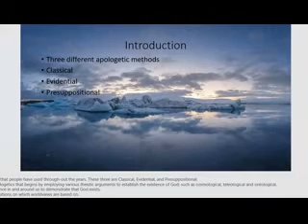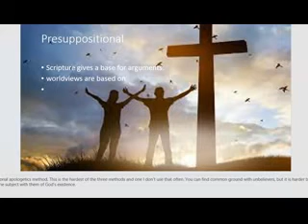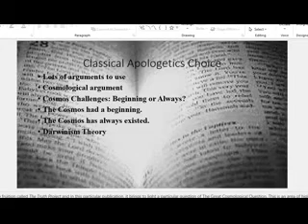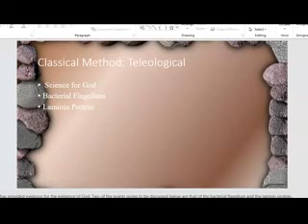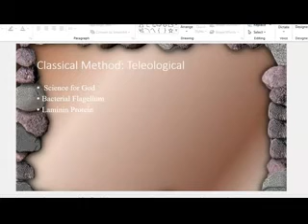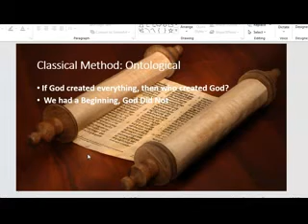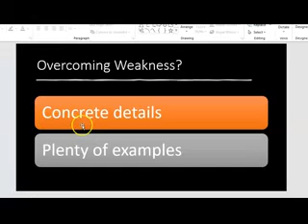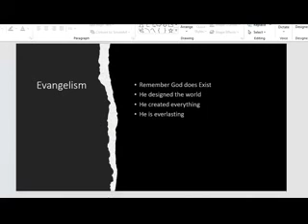Defending your Defense Session 3